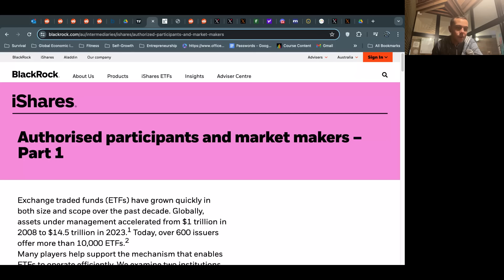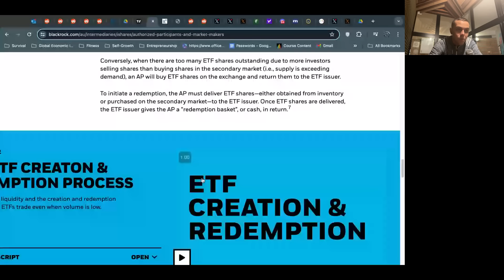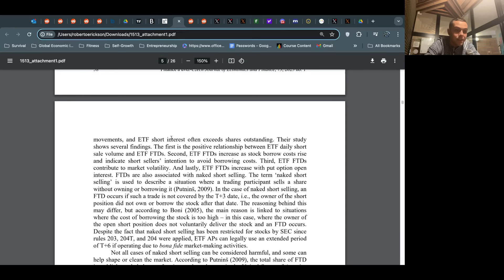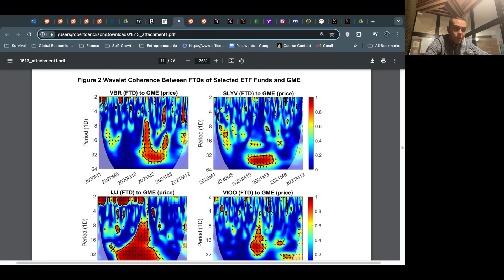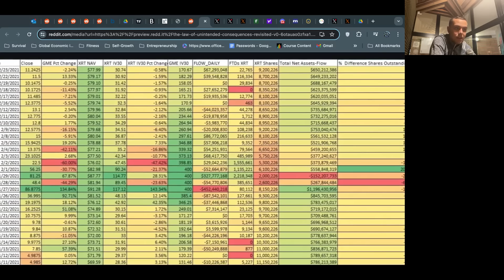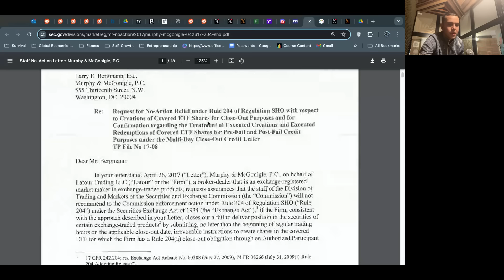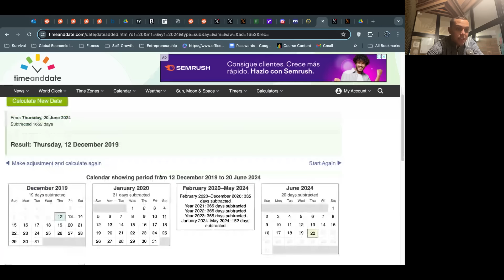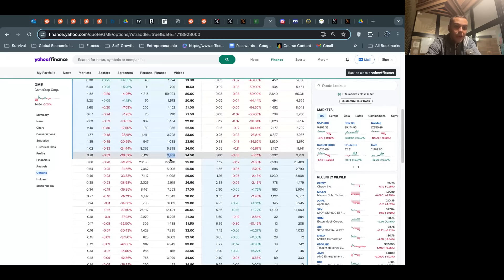The ETF Loophole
They're using the ETFs to kick the FTD cans down the road. I found conclusive evidence.

Purchase a copy of the Dollar Endgame, now on Amazon and Kindle Bookstores